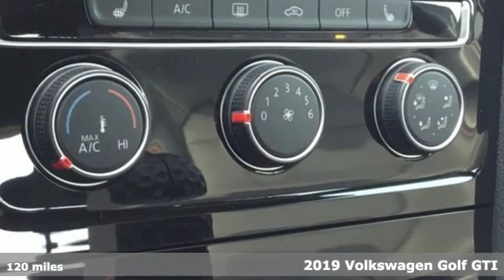New 2019 Volkswagen Golf GTI Fayetteville NC Fort Bragg, NC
Year: 2019
Make: Volkswagen
Model: Golf GTI
Trim: SE
Engine: 4 Cyl - 2.0 L
Transmission: Manual
Color: Deep Black Pearl
Interior: Titan Black w/Red Stitch
Stock #: V16404
VIN: 3VW5T7AU0KM001847
divDrivers wanted/div

The staff of Valley Auto World VW know and understand the importance of giving our customers exactly what they want and providing nothing less. With over 18 years of combined automotive experience we know how to provide unparalleled service. We'll be with you every step of the way, from exploring your needs and wants, scheduling your routine maintenance and there when you're ready for your next Volkswagen. Let us use our talents to help you find the vehicle that's right for you at exactly the right price.